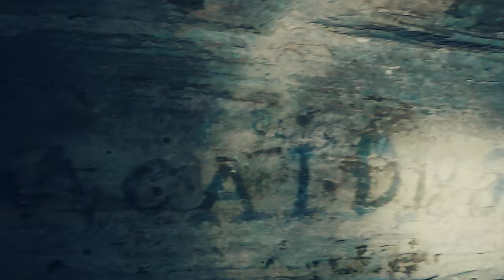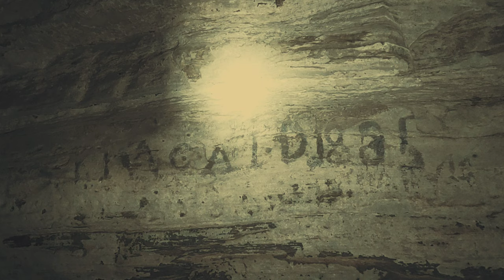Orb's and Hauntus flyer showcased at a Petroglyph Cave. 1000 eye's.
Tavern Cave is located in Missouri on the Missouri River. Tavern Cave was an old Indian Trading Post. This trading post was visited by French and Spanish, well before Lewis and Clark.
  We set up some static camera shots for the paranormal. Some seriously cool orbs and ghost fly through.
  The weird things happened when we left. The squid looking filament that can be seen at the end of film, touched us on the way out. It felt like a spider web on your face, that wasn't there. Right before exiting...No joke a shadowy, half man raccoon thing was watching us then vanished when we put the flashlights on it. It struck instant fear into us and was gone like that. 100% real. I use NO overlays on my footage that are paranormal. These are the Hauntus fliers, I catch here and there. I think they're responsible for all hauntings UFO'S, Bigfoot, Angel's, Rakes..etc. I THINK? there just on a different wavelength. Maybe our eyes were tuned out to not see it, it would be a pretty chaotic world, if we had to see them and physical things to. Now things are stepping up to 4K and better processing, we can see them now a little better with our electronics. As in Processing more colors per bit, maybe now more than our eyes see?
Can't find my way home by blind faith is the tune.